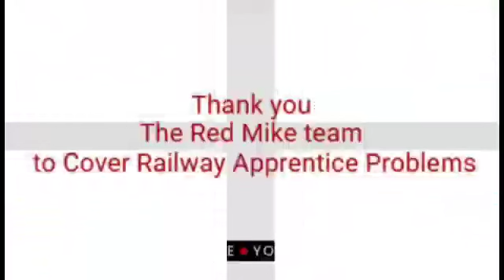Railway Apprentice CCAAs का जोरदार Interview, सभी है बेरोजगार, @TheRedMike. की GM Power पर report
Railway Apprentice CCAAs का जोरदार Interview, सभी है बेरोजगार, @TheRedMike. की GM Power पर
gm Power railway apprentices